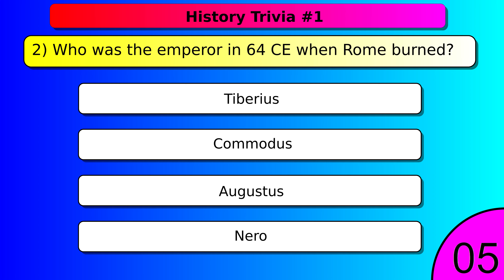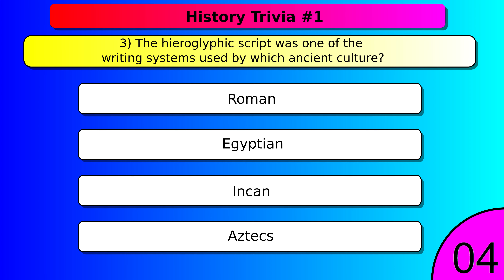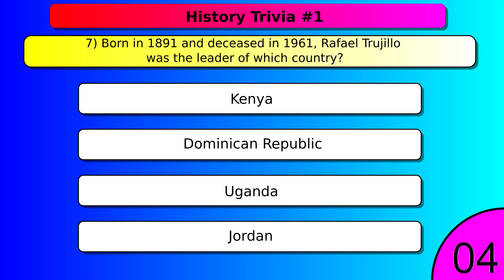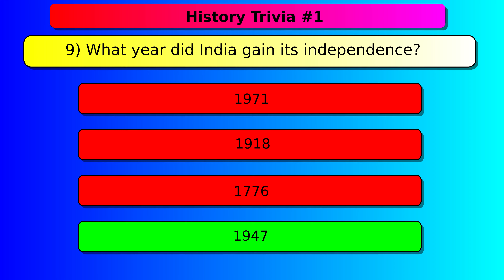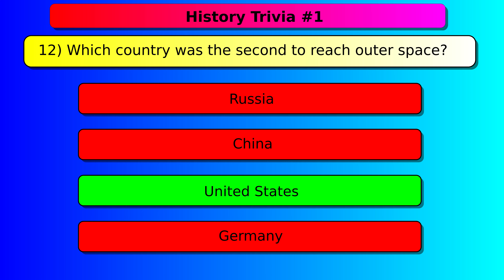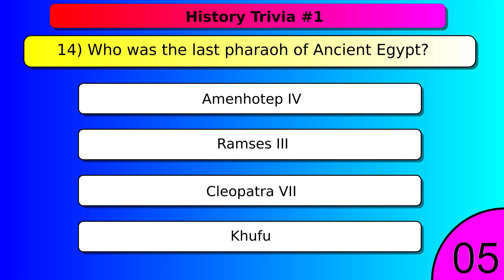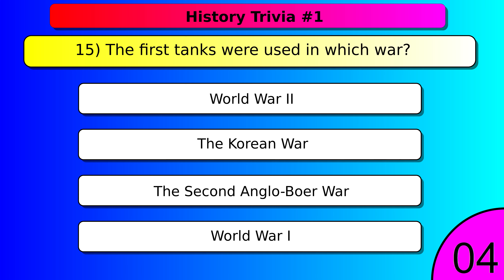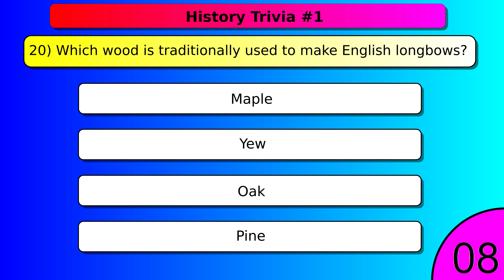20 Questions Multiple Choice History Trivia #1 (with answers)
20 Questions Multiple Choice History Trivia #1 (with answers)

How much do you know about History?  Find out with this challenge! You have 15 seconds to guess the right answer.